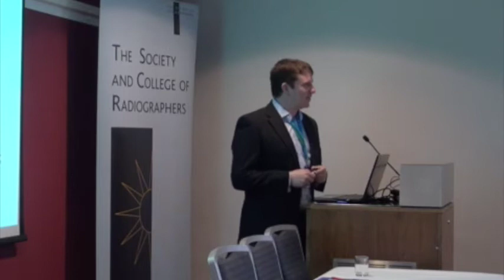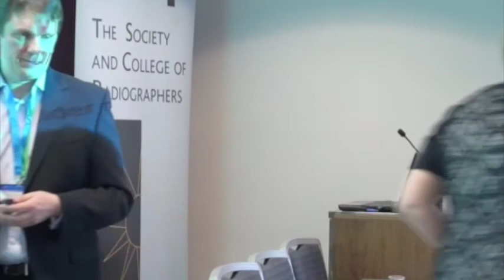IR(ME)R Matt Dunn, Head of Radiology Physics, Nottingham University Hospitals NHS Foundation Trust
Matt Dunn: Traversing the Medical Exposure Pathway.

Speech delivered at the College of Radiographers' IR(ME)R-PROOFING YOUR DEPARTMENT: BACK TO BASICS IN RADIATION PROTECTION study day held on 19 March 2015.